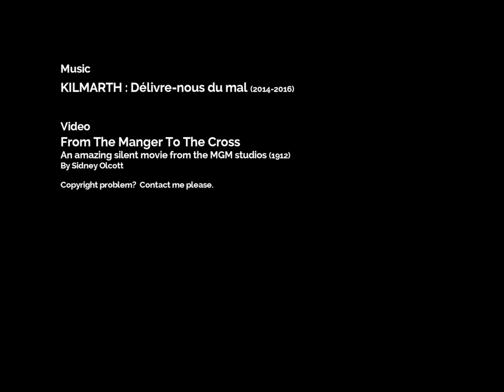KILMARTH - Délivre-nous du mal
VIDEO From "The Manger To The Cross", an amazing American motion picture filmed  in 1912 and directed by Sidney Olcott and actress and screenwriter Gene Gauntier who wrote the script and portrayed the Virgin Mary.

Kilmarth is a dark musical & visual journey from Belgium